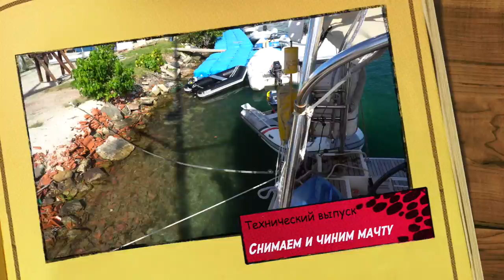Как устроена мачта, что внутри? Проверка всех систем мачты перед Тихим Океаном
Друзья, мы сняли мачту на ревизию. Я покажу вам что внутри и как устроена мачта на современных парусных яхтах. Перед Тихим океаном мы решили провести ревизию всего, что на на наш взгляд важно в длинных переходах.